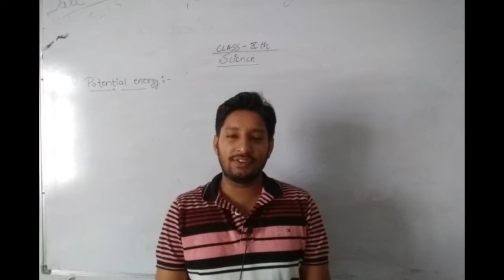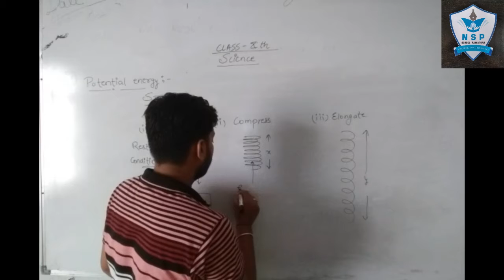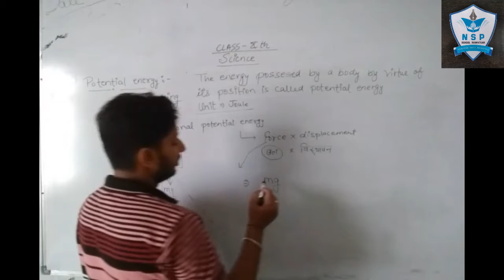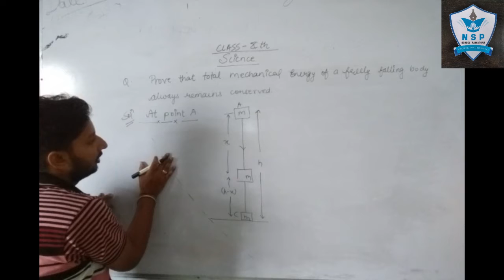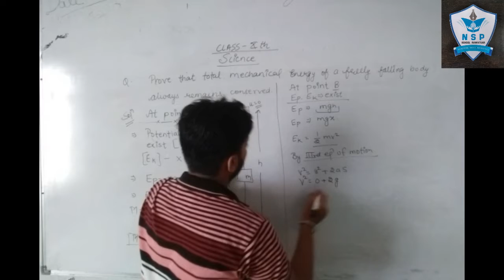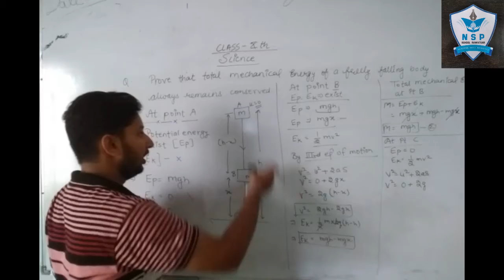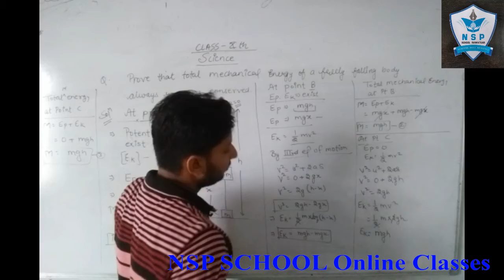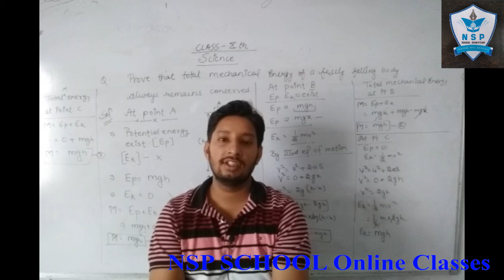CLASS - X SCIENCE (RBSE) BOARD